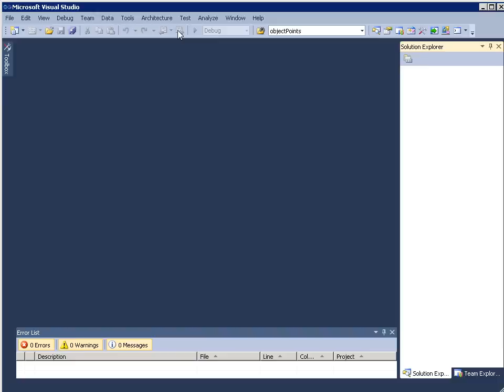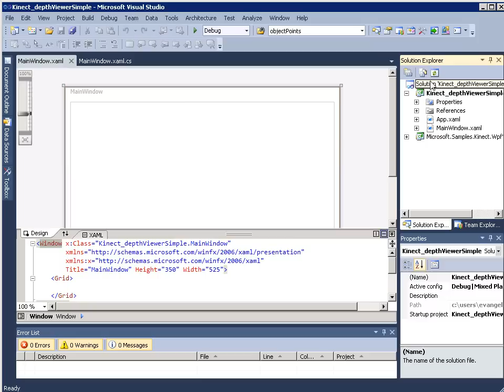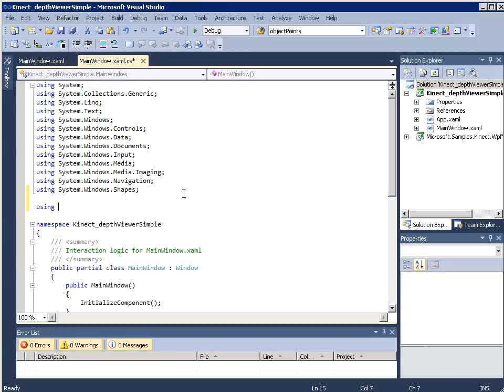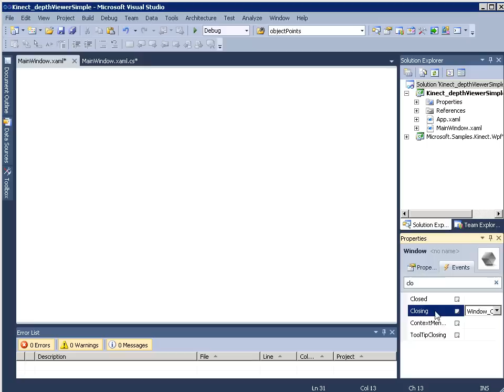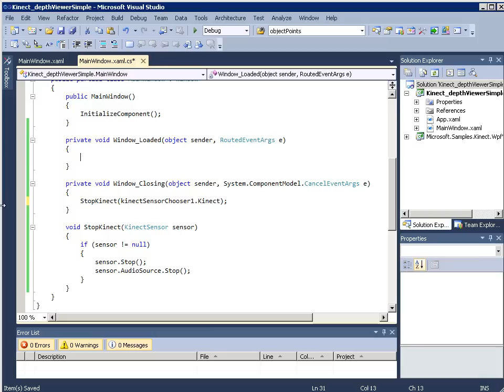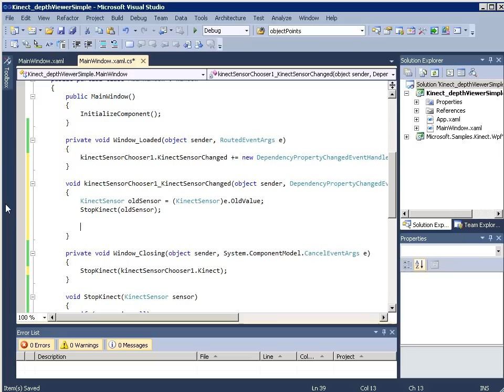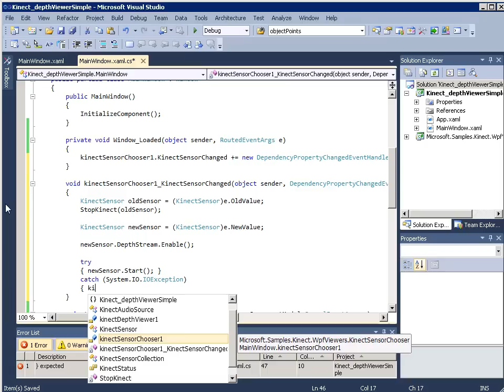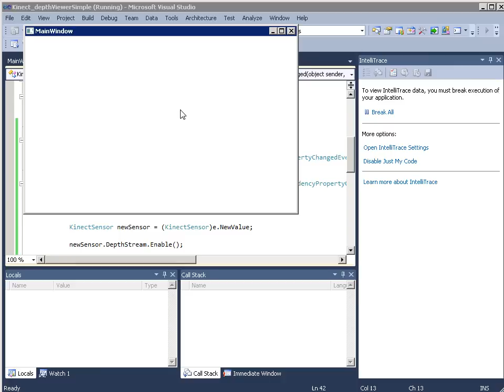Tutorial: Microsoft Kinect SDK RGB Depth Viewer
Tutorial on how to build a WPF application in Visual Studio 2010 using C# and the Microsoft Kinect SDK v1 to stream the RGB video source.